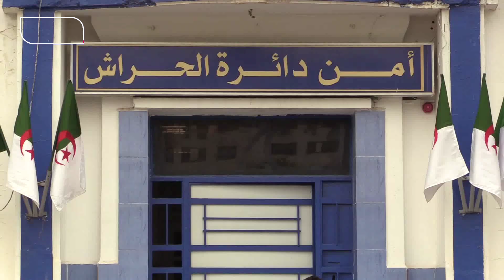🔴 العاصمة| شرطة الحراش تطيح بعصـابتي أحياء وتحجز كمية من الكيف المعالج